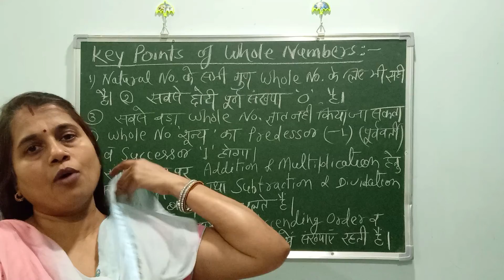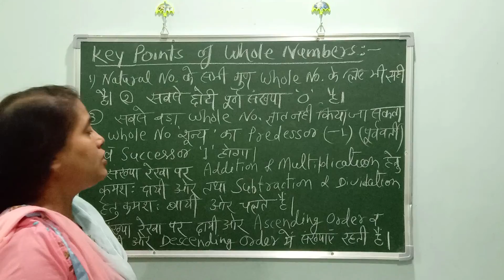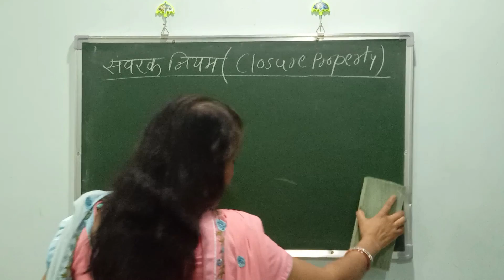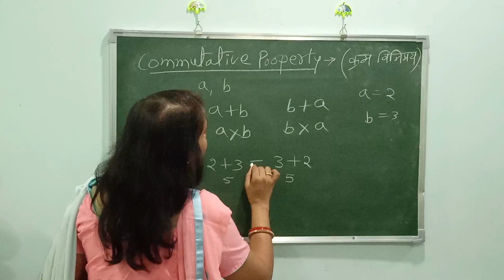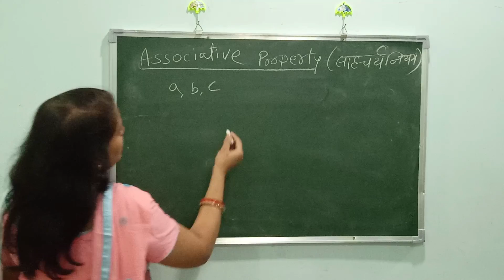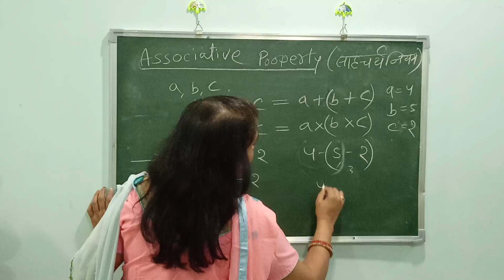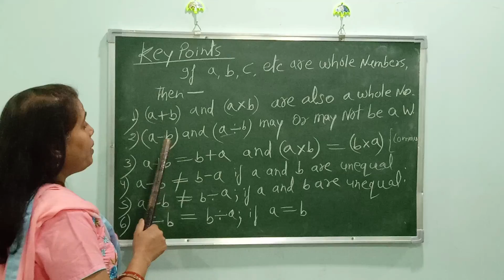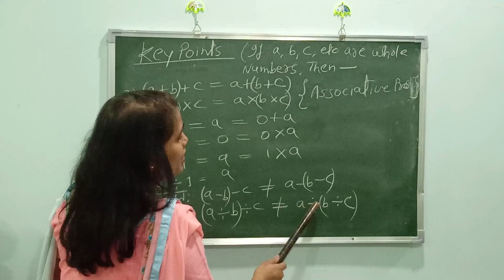Properties of Whole Number | Maths - Session 5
Hello Guys, In This Video  all of You  Learn  about Properties Of Whole Number.